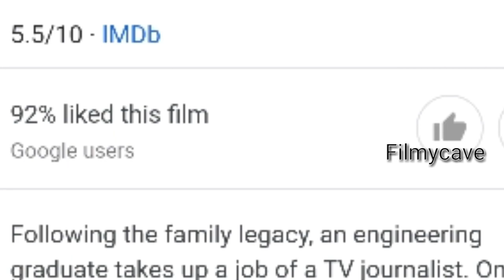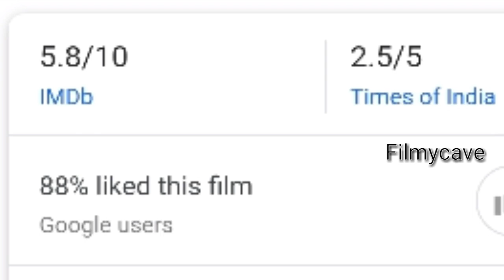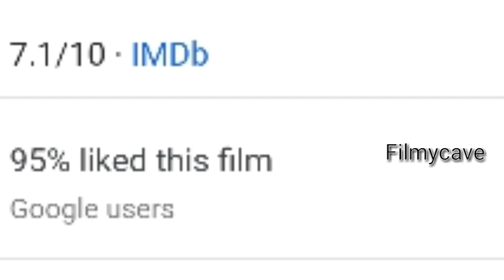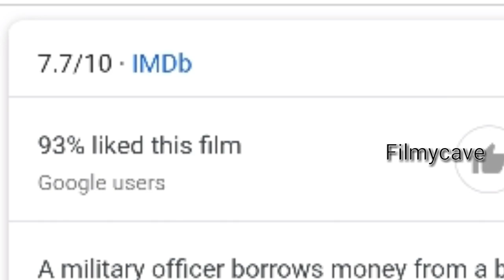Top 5 Hacking South Indian movie dubbed in Hindi Part-2 | Filmycave